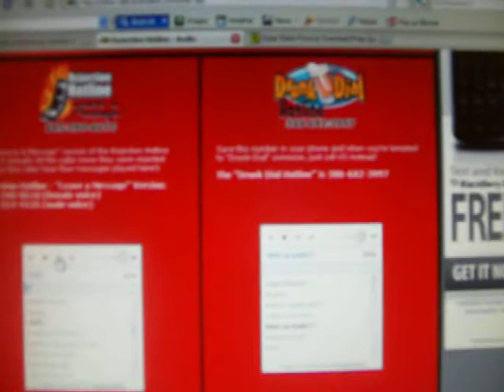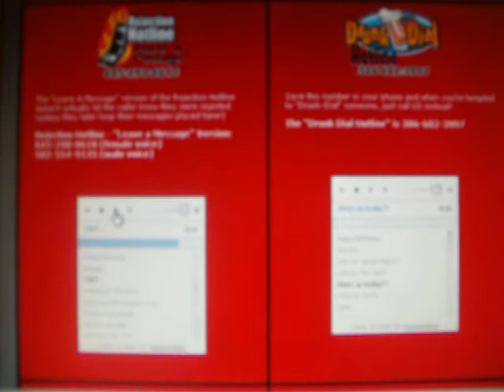Prank Calling My Friend Using " I QUIT " From Rejectionhotline.com